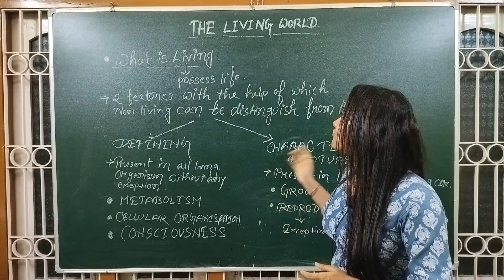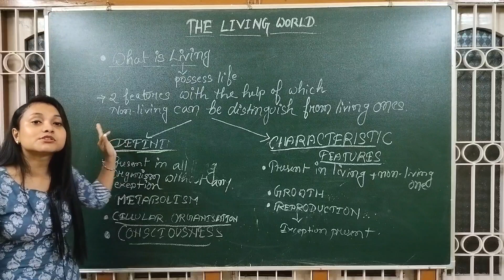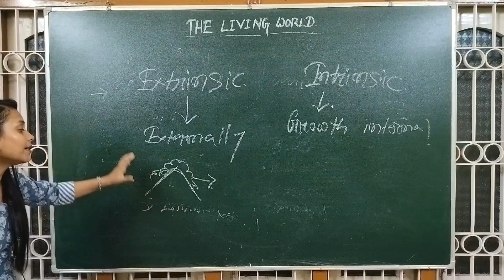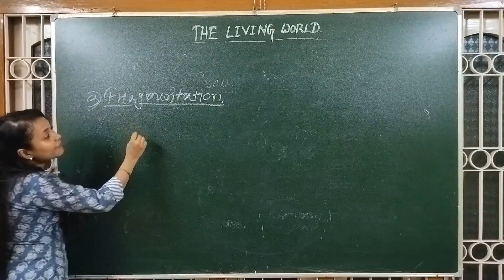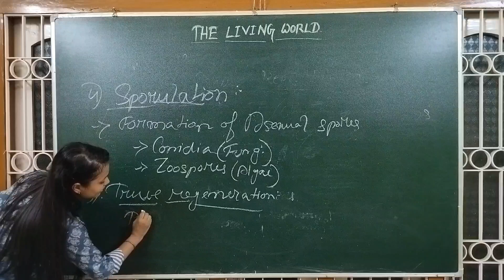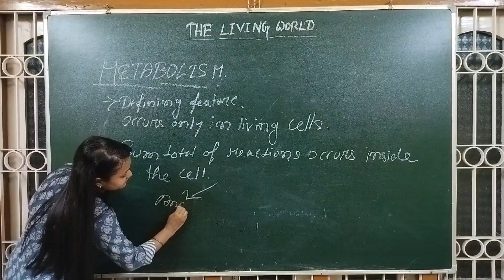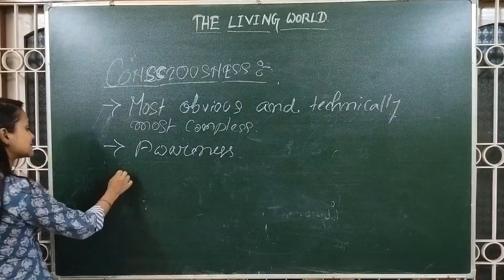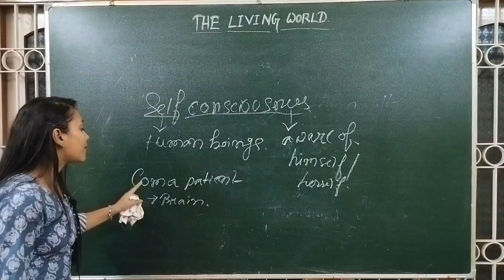The living world|Class XI-Biology(Part 1) by Dipsikha Bora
Students can make short notes from this chapter "The living world". From this video  Class XI  students and NEET aspirants can prepare notes on  the characteristics of living beings. This video helps the students for revision before examination.